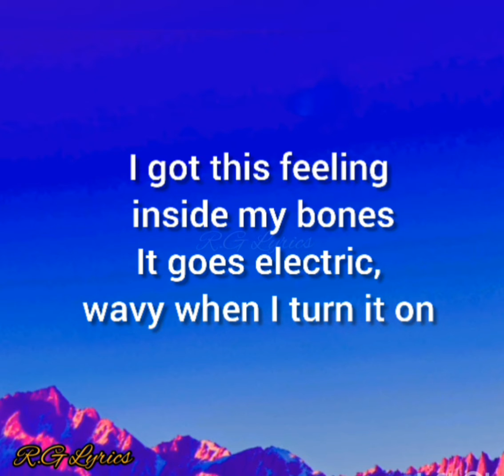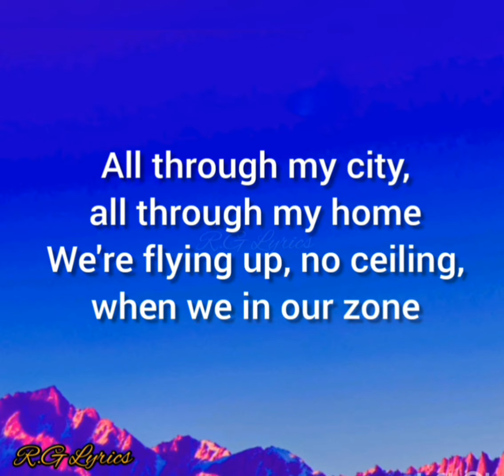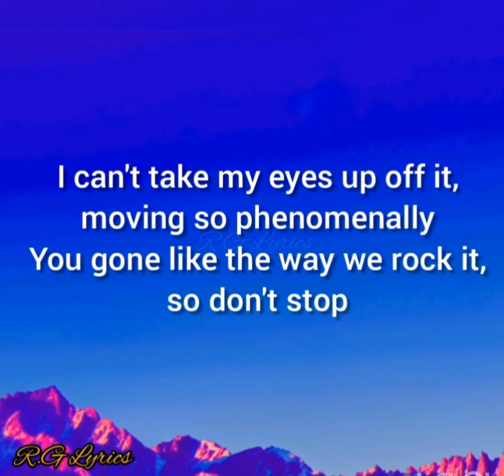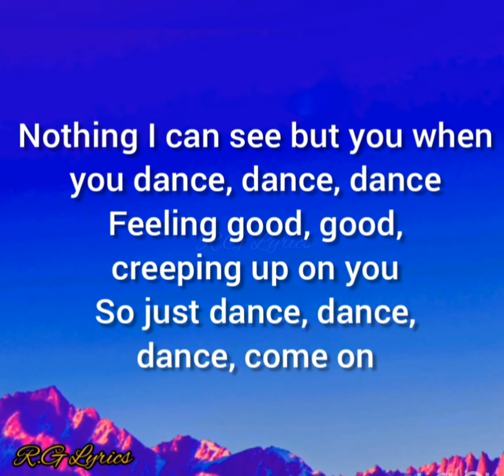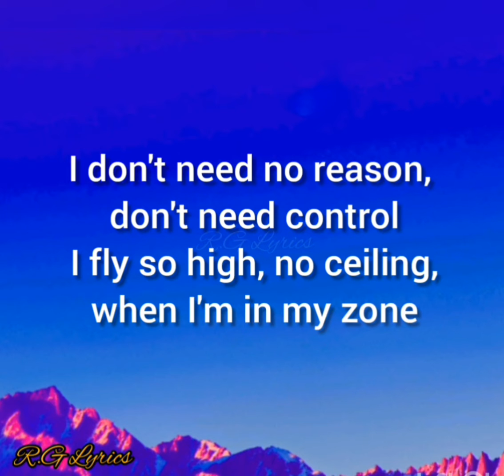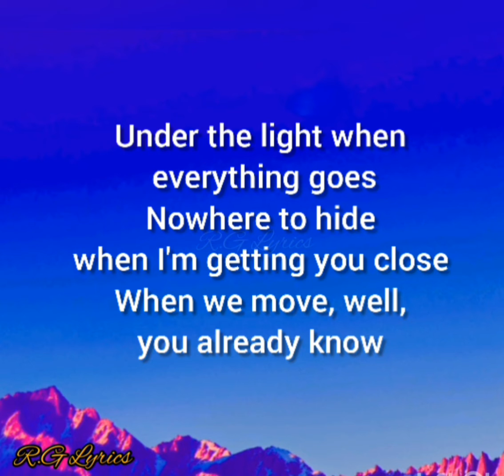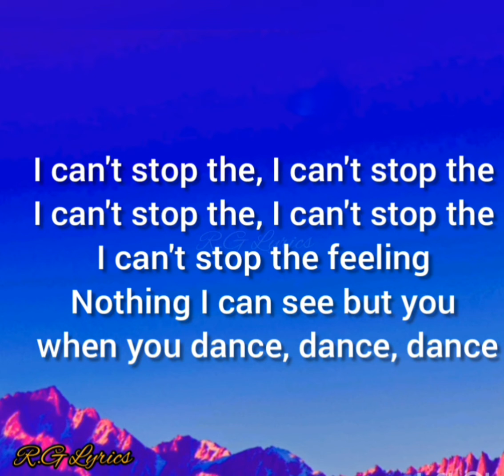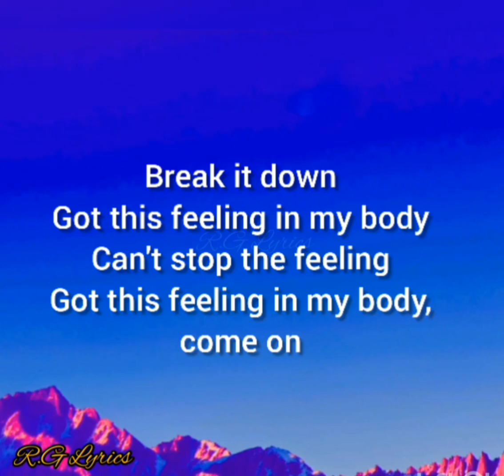Justin Timberlake - Can't Stop The Feeling! (Lyrics)